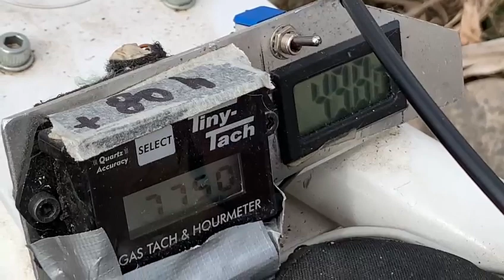Oggi testiamo dopo la revisione un Polini Thor 250 su Trike Delta Piuma.